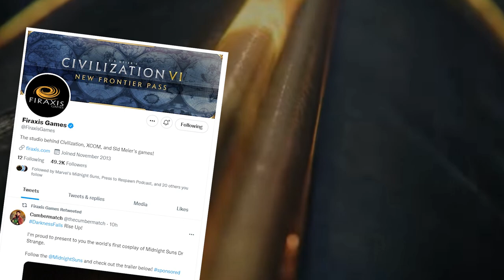Firaxis' New Game is not Civilization 7... | Marvel's Midnight Suns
Welcome along to this special update video about what Firaxis and 2K have been working on! Live from Gamescom 2021 today we heard from the developers behind Sid Meier's, Civilization VI and Civ 5, and the XCOM franchise! They annoucned their brand new tactical rpg strategy game called Marvel's Midnight Sun - it's expected to follow the play styles and themes of XCOM closely, but with a distinctive Marvel theme! I'm excited to see more with the Marvel Midnigh Suns gameplay trialer launching on September 1 2021, and the game scheduled for release relatively soon - March 2022 on Xbox, PlayStation, Nintendo Switch, Steam and Epic Games! Maybe we'll hear something about Sid Meier's Civilization 7 soon - will there be a civ 7?!

Title: Sorry Civilization 7... Firaxis' New Strategy Game | Marvel's Midnight Suns